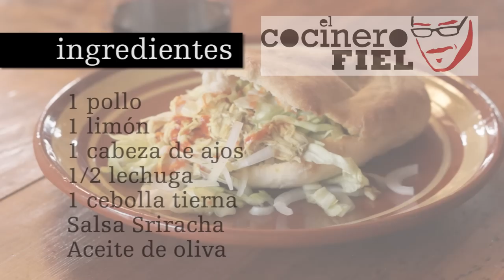KEBAB CON PAN DE PITA CASERO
Ingredientes:
Las especias para el pollo:
1/2 cucharada de pimienta de Jamaica
1/2 cucharada de pimienta negra
1/2 cucharada de matalauva
1 cucharada de comino
1 cucharada de cúrcuma
1 cucharada de cilantro
1 cucharada de jengibre en polvo
1 piellizco de sal
Para el pan de pita:
200 gr harina
130 ml de agua
8 gr de levadura fresca
1 cucharada de azúcar
1 pollo
1 limón
1 cabeza de ajos
1/2 lechuga
1 cebolla tierna
Salsa Sriracha